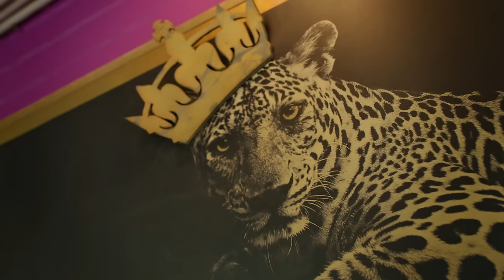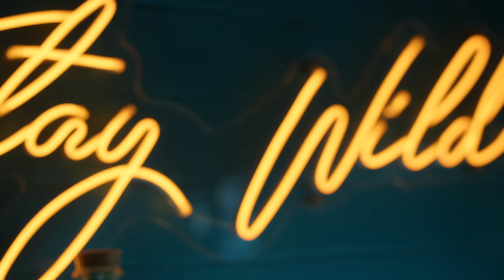Phina & Afriikan Papi Ft. Q-Mark, Slick Widit - Nikupende (Official Music Video)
Nikupende is a passionate and enchanting song that tells a story of deep, undeniable love. With its hypnotic rhythm and the mesmerizing vocals of Phina and Afriikan Papi, the song captures the essence of love's intoxicating journey. Phina's verses reveal the vulnerability of catching feelings, and the chorus expresses the longing to be held and loved. Afriikan Papi's verses respond with sincerity, promising to cherish and protect that love. The Swahili bridge adds an exotic touch, reinforcing the intensity of the emotions. Throughout the song, the repeated chorus emphasizes the desire for a love that's as genuine as it is deep, making Nikupende  an ode to an unbreakable connection.